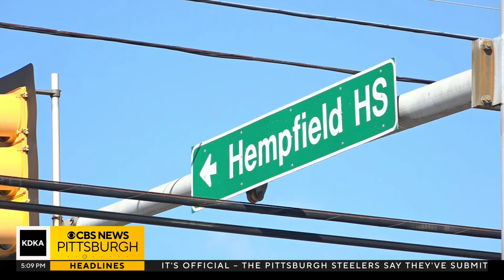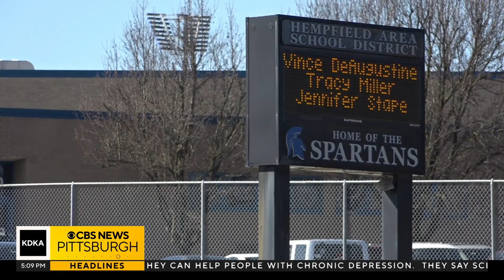Architects of Hempfield Area High School project resign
A Westmoreland County high school's renovation is possibly back to the drawing board. KDKA-TV's Chris Hoffman explains.